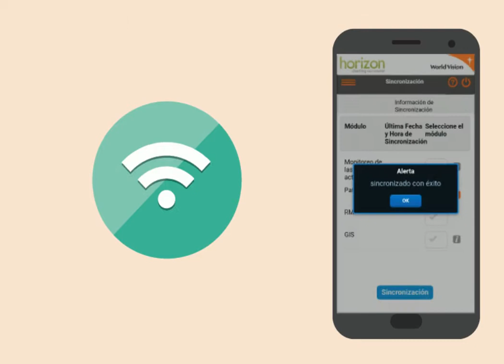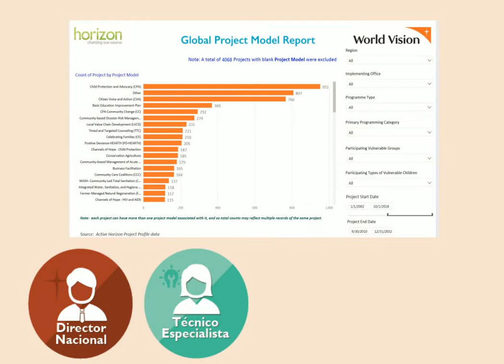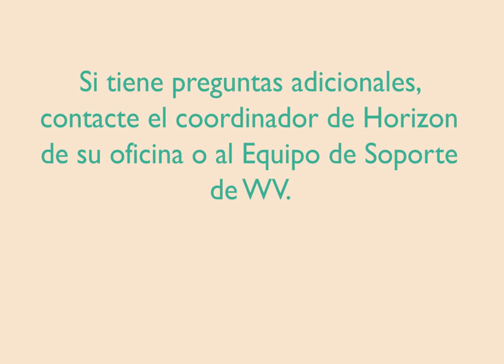Horizon Explainer - Español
Horizon es la plataforma empresarial de World Vision que nos permite capturar, compartir, monitorear y analizar el impacto de nuestro trabajo desde una actividad en un proyecto hasta nuestra estrategia global.